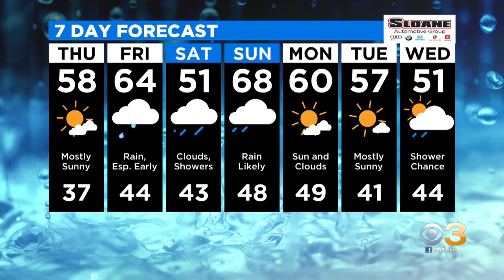Philadelphia Weather: Limited Clearing Tonight